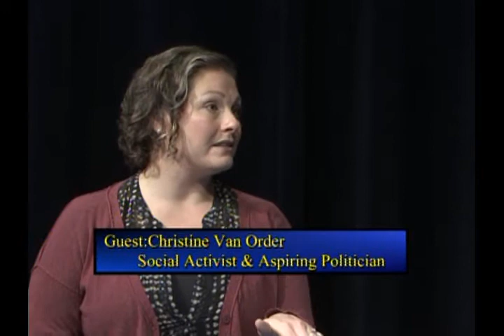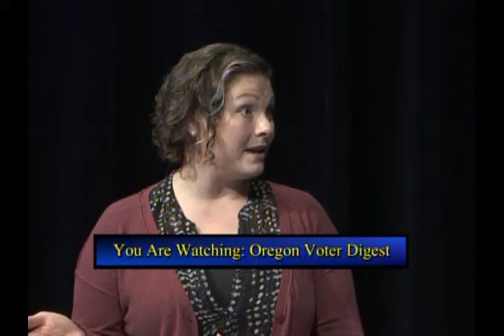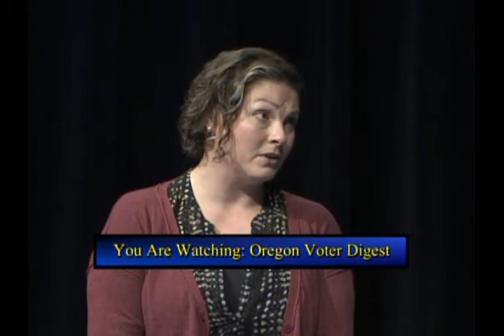Oregon Voters Digest -2-26-17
Guest Host Theresa Griffin Kennedy interviews local Author and Performance Artist Jennifer Robin 1st half hour. The 2nd half hour she is joined by Social Activist and aspiring Politician Christine Van Order.